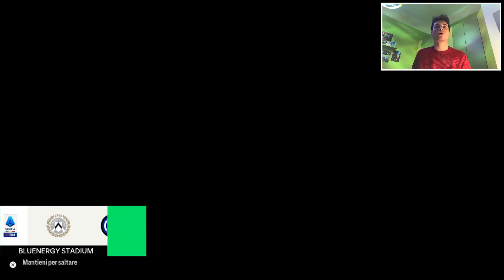FC 24 CARRIERA ALLENATORE • EP. 70 • BLACKOUT INASPETTATO!! CROLLO TOTALE PROPRIO SUL PIU' BELLO 😱😱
FAI UN REGALO AD EYESORE

ACQUISTA FC 24 PER:
XBOX SERIES X
XBOX ONE